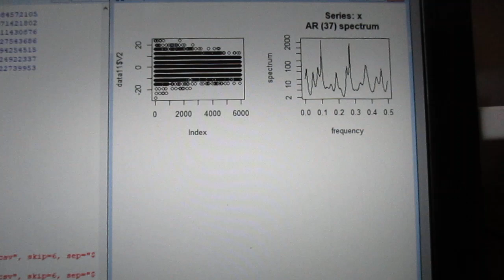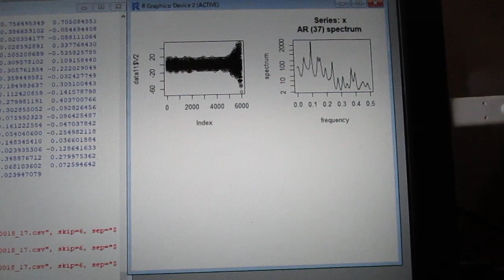超音波の伝搬状態を測定・解析・評価する技術（超音波システム研究所）